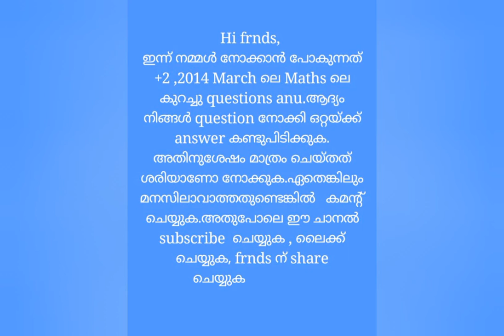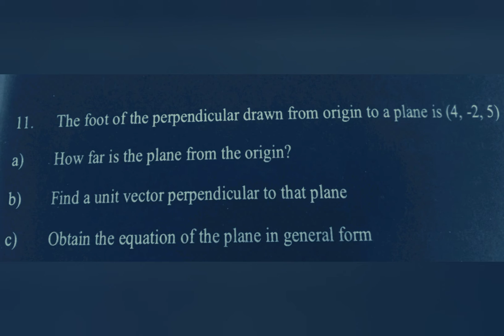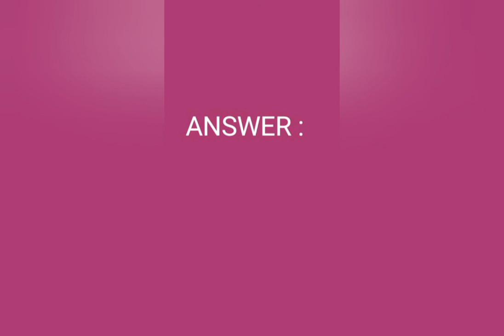+2 Maths - 2014 - march questions